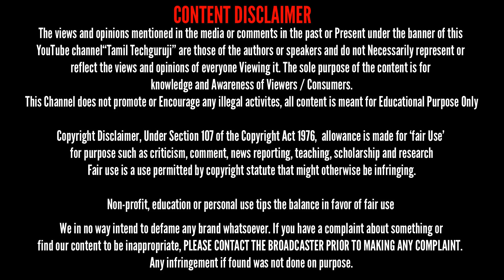COMPARISON Amazfit Bip U Pro vs Noise Colorfit Pro 3 Which One Should You Buy?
Best Buy Amazfit Bipu Pro (Genuine Seller from amazon)
(Genuine Noise fit Seller from Amazon)